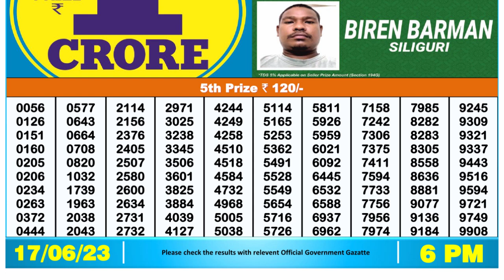Dear Lottery Sambad 6pm today 17.06.23 Nagaland State Lottery Result